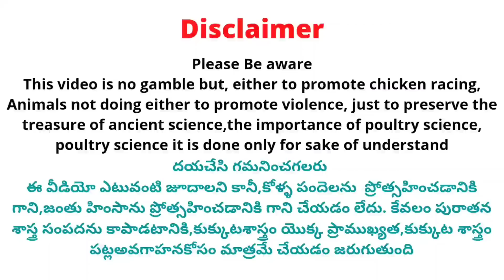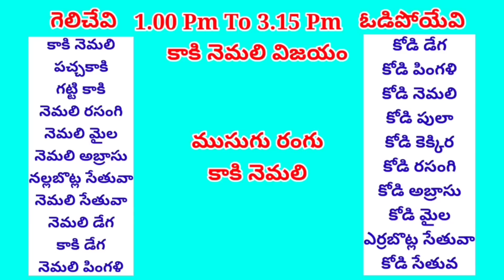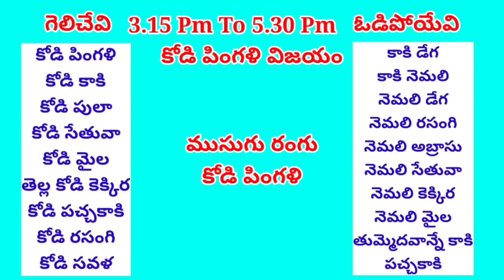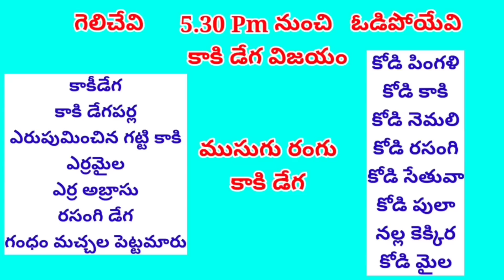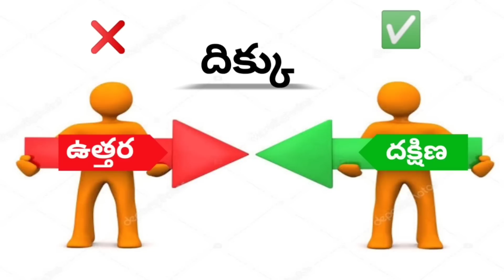26 February 2023 Today Winning Colours kukkutasastram srinugarifarms @SGF Roosters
26 February 2023 Today Winning Colours kukkutasastram srinugarifarms @SGF Roosters

 Address 👇
Srinu Gari Farms

Cast :
Prudhvi Raj
Rowdyhero

Address ::
west Godavari (Dt)
Dwarka tirumala
534451